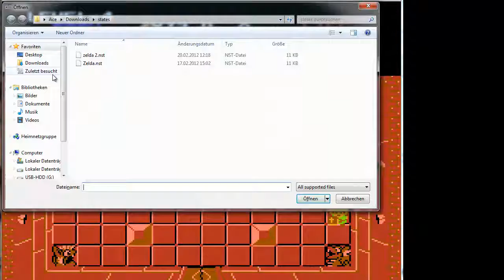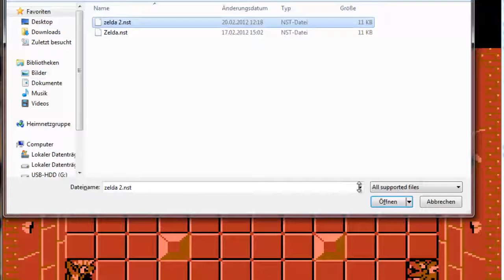Lets Play the Legend of Zelda Nes part 5 Der 4. Tempel bis Mittelboss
Wir begegnen einem noch nicht sehr alten bekannten im 4. Tempel und holen uns die Leiter